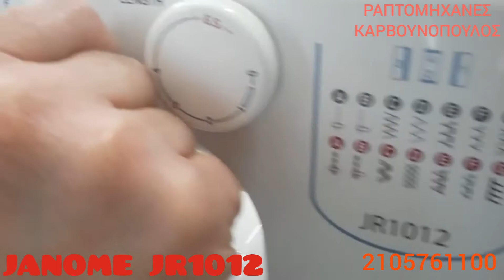Janome JR1012 Japan ΡΑΠΤΟΜΗΧΑΝΕΣ ΚΑΡΒΟΥΝΟΠΟΥΛΟΣ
Η εκπληκτική ραπτομηχανή Janome JR1012 συνδυάζει την αξιοπιστία της Ιαπωνικής κατασκευής με την απλότητα και τη λειτουργικότητα τόσο για τον αρχάριο χρήστη ..αλλά και τον προχωρημένο!!!